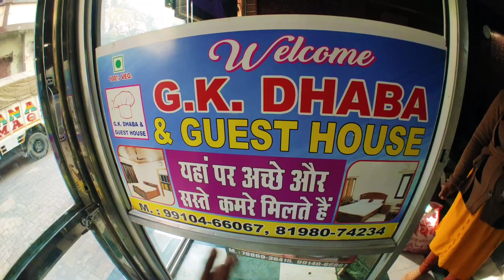Himachal Pradesh Me Bahut Jyada Thand Hai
Pathankot To Dharamshala Bus
Pathankot To Dharamshala By Toad
Dharamshala Tour
Dharamshala Tourist Place
Dharamshala Himachal Pradesh

Rahul Bhardwaj
From - Janjgir Champa Chhattisgarh ( India )